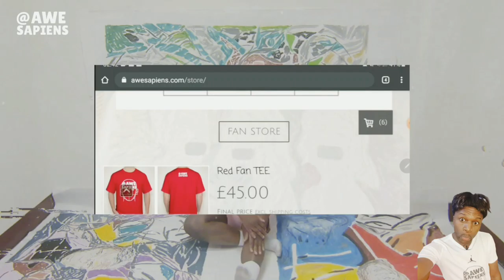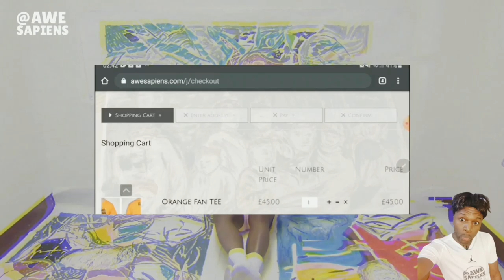#1110: Right-Wing Artist Liberal Bias: Right-Wing Music Brexit Trump: Conservative Artist Modern Art